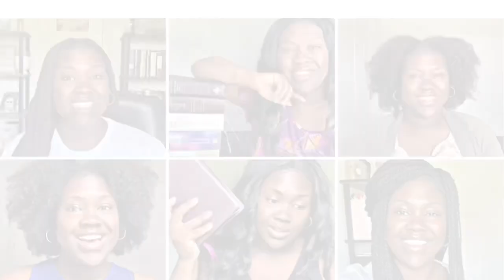Humble Yourself! | Faith Friday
🌻God Bless🌻

I have been natural since 2013. I have been a no heat natural since 2015.

🌻 Christian
🌻 Wife
🌻 Mom
🌻 Friend